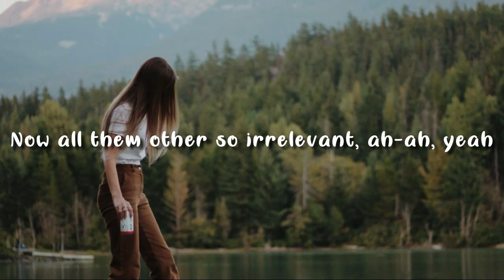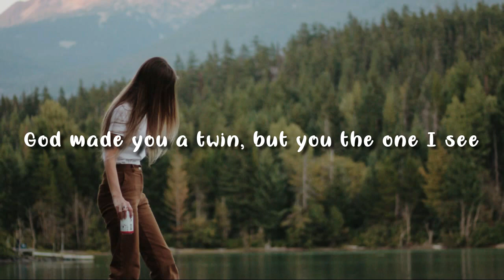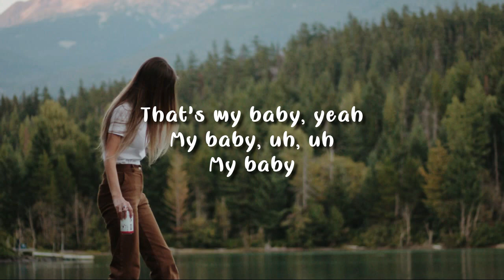Bazzi - I.F.L.Y. (Clean - Lyrics)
Bazzi - IFLY (Clean - Lyrics)

Picture credit
This clean version is the official radio edit which means that I did not make this edit, the artist's label did, for radios.